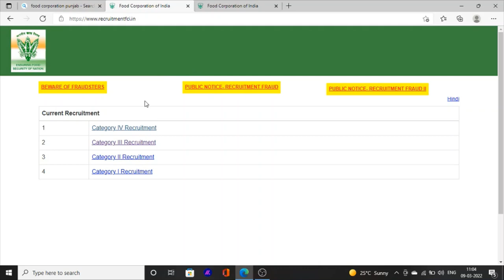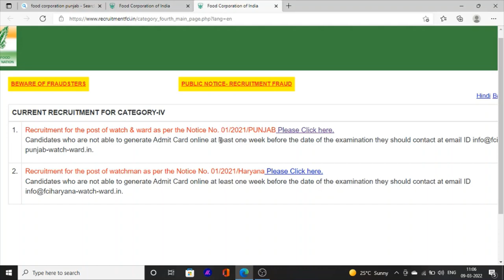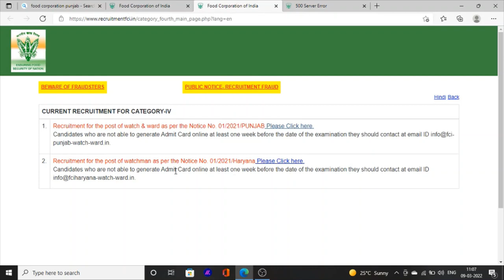Fci Watchman Exam Date News | Fci Watchman Admit Card Download | Punjab Fci Watchman Exam 2022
Hello Friends This is a Informative Channel and This Video is Full Information About punjab fci watchman exam date kab ayegi exam date and admit card punjab fci watchman punjab exam date and how to donload fci watchman exam admit card punjab 2022 punjab fci exam date update latest news about punjab fci watchman exam date 2022 admit card download fci watchman exam classes fci watch man syllabus exam classes books all information in one video for more fci watchman exam regarding information you can